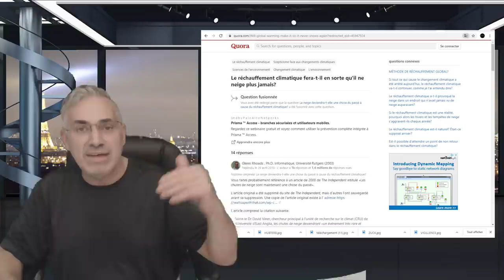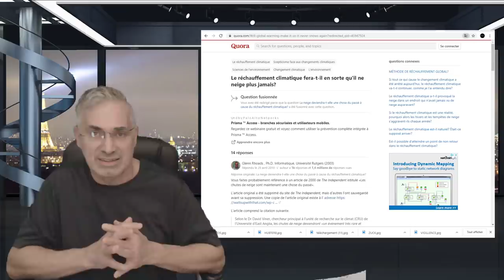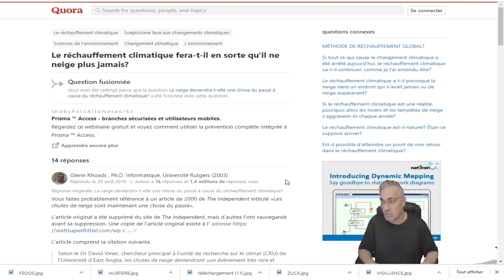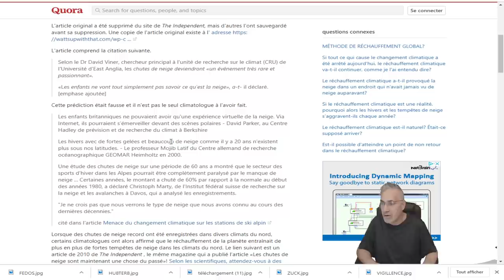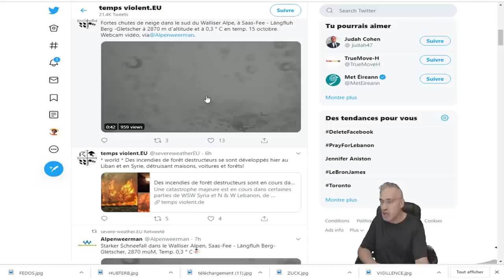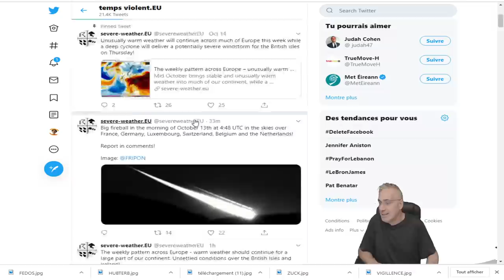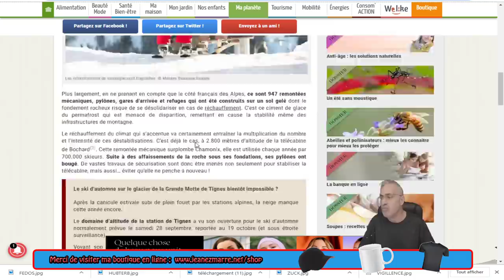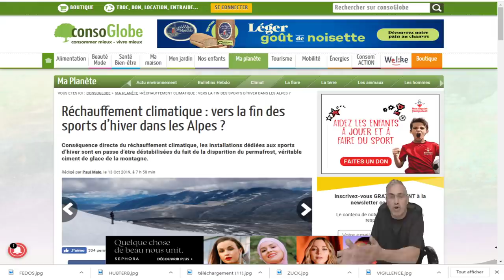DERNIÈRE HEURE; URGENCE CLIMATIQUE;vers la fin des sports d’hiver dans les Alpes ?